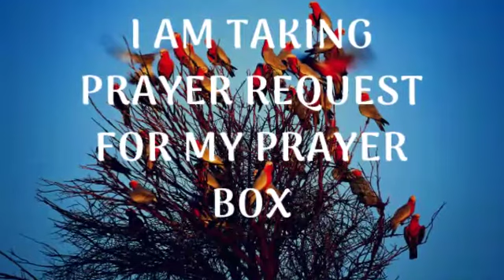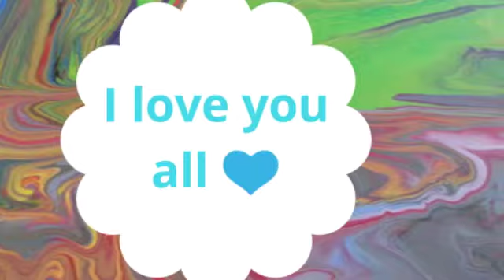I Am Taking Prayer Request For My Prayer Box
God Bless